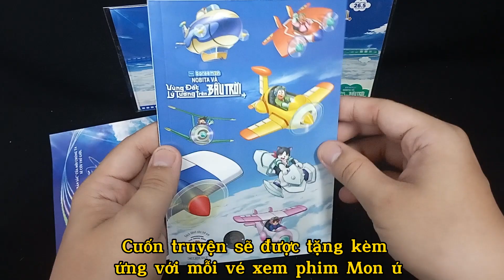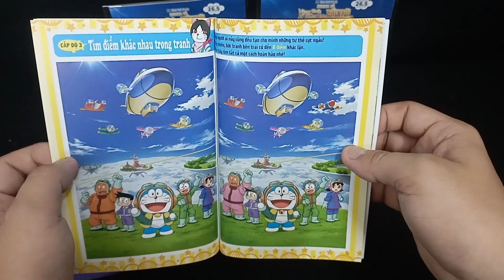Review nhanh Doraemon movie Perfect Manga Book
Đây là cuốn truyện tặng kèm khi các bạn đi xem phim Doraemon – Nobita và vùng đất lý tưởng trên bầu trời
- Size 11,3 x 17,6cm
- Tổng bản in: 200.000 bản
- 51 trang gồm:
+ Perfect Catalogue: các thông tin về nhân vật, truyền thuyết vùng đất lí tưởng, Paradapia, các bảo bối và loại phi cơ… được in màu xịn sò
+ Sonya: Thử thách tìm điểm sai
+ 4 truyện ngắn: Đại chiến trên không, Cưỡi bóng, Ngủ trên thiên đường, Máy chỉnh sửa hoàn thiện.
Phim hay lắm các bạn ạ. Mỗi lứa tuổi sẽ có cách tiếp cận riêng và thấy Mon ú hay ở góc độ nào đó. Tình bạn, năng lực cá nhân, sự nỗ lực... luôn là yếu tố được đề cao trong Mon ú và phim lần này cũng không ngoại lệ. Hãy ra rạp trong thời gian sớm nhất bởi mỗi vé sẽ được tặng kèm 1 cuốn truyện Mon nhaaa
Ngoài ra còn một số món quà liên quan đến Movie như card nhựa, sticker… các bạn có thể mua combo vé hoặc tham gia bốc thăm tại các nhà sách của Kim Đồng với mỗi hoá đơn trên 149k có 1 sản phẩm liên quan đến Doraemon

Watch :
 • Roa - Adventure 【...